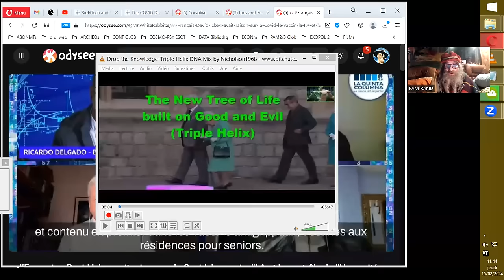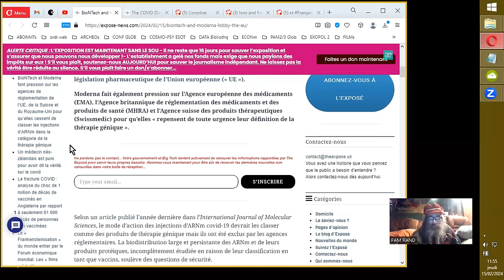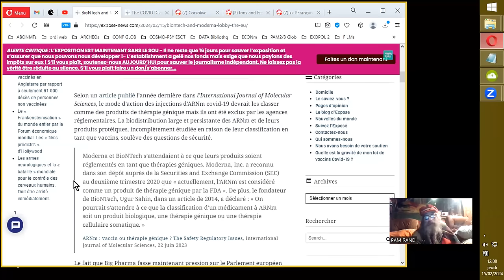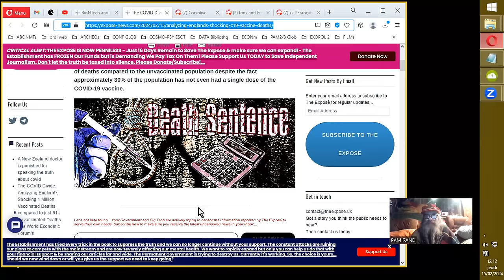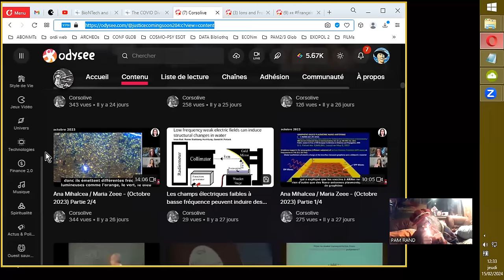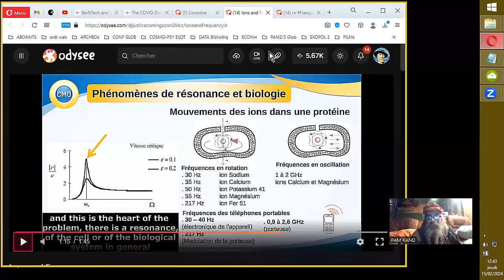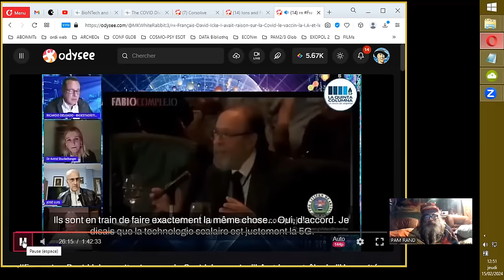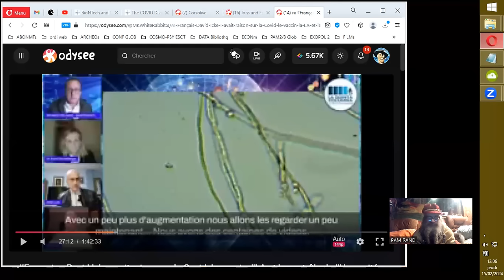SURVOL CONSPI du 15.02.2024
Sources :
BioNTech et Moderna font pression sur les agences de réglementation de l’UE, de la Suisse et du Royaume-Uni pour qu’elles cessent de classer les injections d’ARNm dans la catégorie de la thérapie génique

La fracture choquante liée au COVID: analyse du million de décès de vaccinés en Angleterre, contre seulement 61 000 décès de non vaccinés

Sujet corrélé :
Quel pourcentage des $BILLIONS que les États-Unis envoient à l’Ukraine finance le trafic d’enfants, les prélèvements d’organes et le développement ""de "vaccins" contre les armes biologiques "" ?